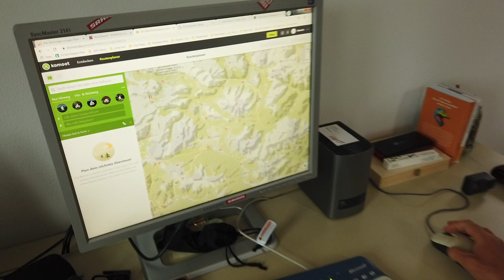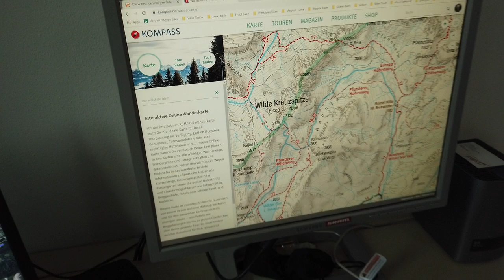TOUREN PLANUNG MOUNTAINBIKE & Bikebergsteigen Komoot / Gpsies / Google Earth / Alpen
Ihr habt einen Wunsch und wir spielen Christkind... ;)
Spaß beiseite, aber wir wurden jetzt schon öfter darauf angesprochen ob wir nicht ein Video machen können wie wir an das Thema Tourenplanung rangehen und da wollen wir euch natürlich nicht im Regen stehen lassen und haben direkt ein Video zu diesem Thema für Euch gemacht!
Tourenplangung beim Mountainbike / Enduro / Bikebergsteigen.
Bei Fragen und Anregungen einfach einen Kommentar da lassen!

UNSERE AUSRÜSTUNG:
Foto/Video:

Bike Equipment:
LADE UNS AUF EINEN CAFE EIN 